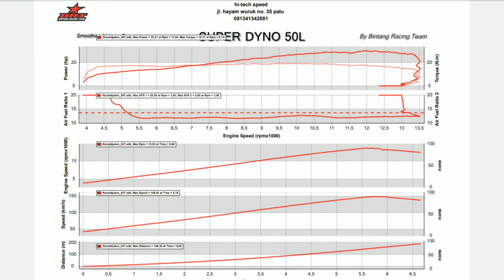seting juken R25 std power jadi 30.21hp